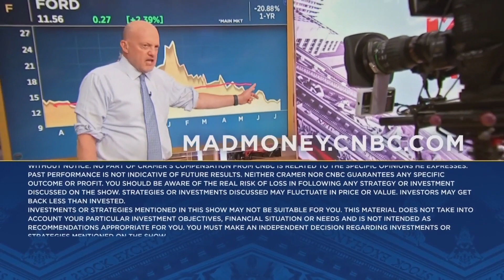Cramer's lightning round: I would hold onto Biomarin Pharmaceutical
Cramer answered callers' investing questions at rapid speed on Wednesday's edition of the lightning round. Sign up and learn more about the CNBC Investing Club with Jim Cramer